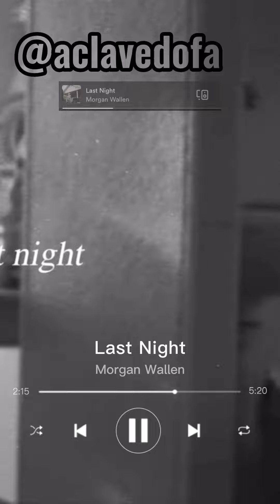Review do One Thing At A Time do Morgan Wallen! Country extremamente longo, tenebroso e cafona?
Análise do terceiro álbum de estúdio do preconceituoso bad boy do Tennesse, ex-The Voice!

Essa review inclui: A Clave do Fá, Morgan Wallen, One Thing At A Time, novo album Morgan Wallen, One Thing At A Time album review, One Thing At A Time review, Morgan Wallen reaction, One Thing At A Time reaction, No Idea, After Party, Lemonade, Morgan Wallen 2023, A Clave do Fá Morgan Wallen, A Clave do Fá One Thing At A Time, Análise Morgan Wallen, Análise One Thing At A Time, Clave Morgan Wallen, Clave One Thing At A Time, Country, Bro-Country, Country Pop, Pop Country, Música Country, Country Music, Musica Country

A Clave do Fá é um canal musical nascido no TikTok.